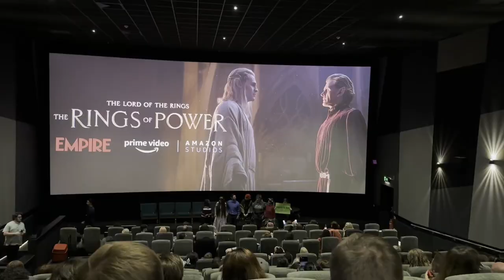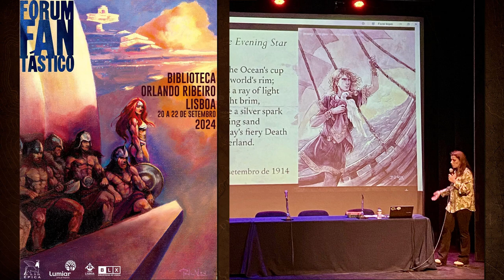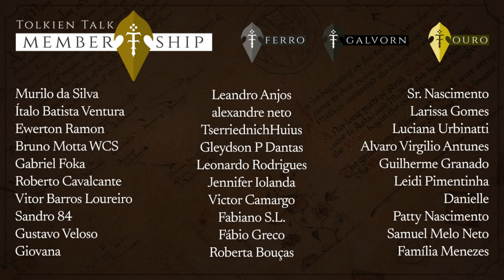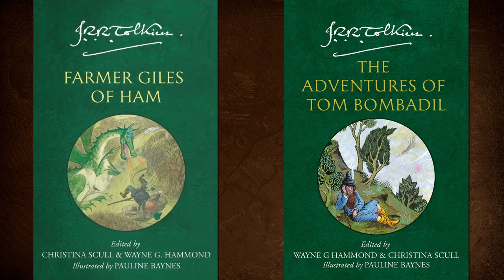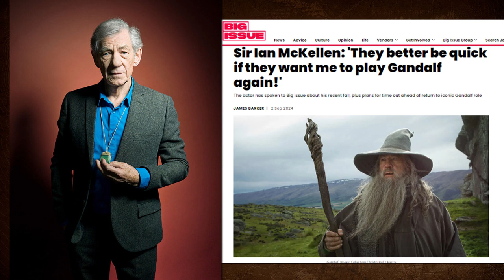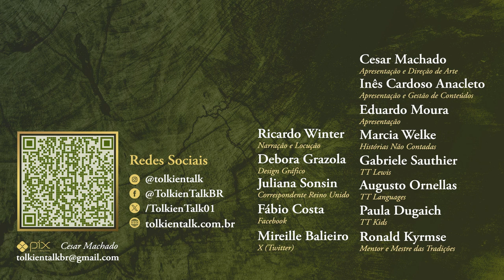Notícias Setembro 2024: Os Anéis de Poder, Hobbit Day, Ian McKellen e muito mais! | TT News 108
O mês de setembro é sempre importante para a comunidade tolkieniana pois marca a morte de Tolkie, o lançamento de "O Hobbit" e é o mês onde se celebra o Hobbit Day, o dia dos aniversários de Bilbo e Frodo Bolseiro.
Setembro foi também o mês da segunda temporada de "O Senhor dos Anéis: Os Anéis de Poder", da qual fizemos cobertura completa através de diversas lives.
Para além disso, tivemos também novidades literárias e novidades sobre os novos filmes da Warner.
Confira mais um TT News recheado de novidades da Terra-média de J.R.R. Tolkien.

Adquira A História da Terra-média através dos LINKS do TT na AMAZON:

A História da Terra-média - Box 1:

A História da Terra-média - Box 2:

A História da Terra-média - Box 3:

Amazon Prime: amzn.to/2LLDY1Z
Padrim: goo.gl/7n4cjd

APRESENTAÇÃO
Inês Cardoso Anacleto

CONFIRA TAMBÉM

MÍDIAS SOCIAIS

TRILHA SONORA

The Rose and the Thorn by Johannes Bornlof

CAPÍTULOS